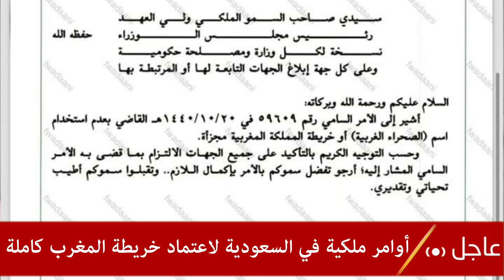ولي عهد السعودية يصدر أوامر مهمة بخصوص قضية الصحراء المغربية